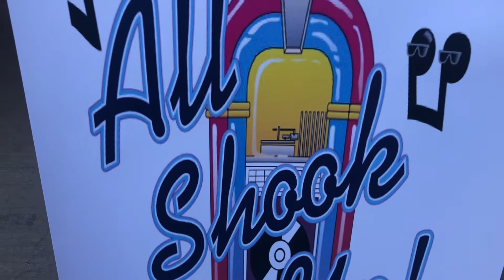Geno IS 80!!!